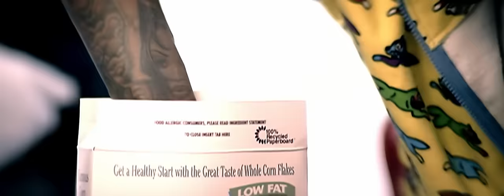Clipse - Mr. Me Too (Main Version - Semi-Clean) ft. Pharrell Williams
Official HD music video for "Mr. Me Too" by Clipse featuring Pharrell Williams

Lyrics:

Niggas just hate us, I'm doing deals like the majors
Ice Cream Sneakers, I signed my first skater
So you can pay three and buy yourself some bapestas
Bulletproof on the T-shirts because they hate us

I know, I know, yep yeah, you too
Okay we get it, yep yeah you too
Okay everybody meet Mr. Me Too